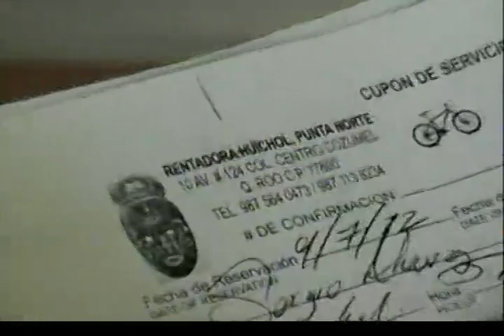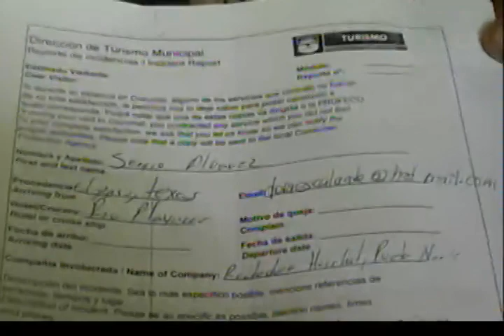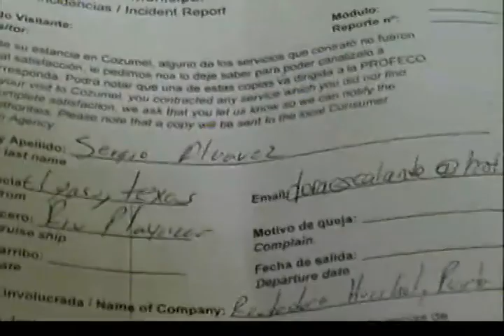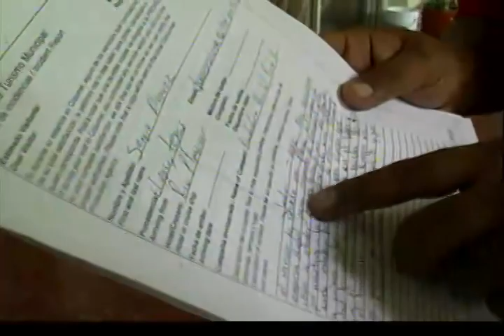LUIS NABOR GARCIA LEON